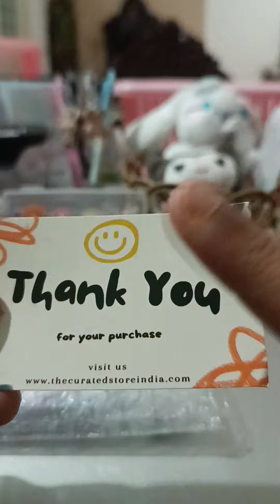Unboxing stuff from @thecuratedstoreindia (Items were quite small 🙃)